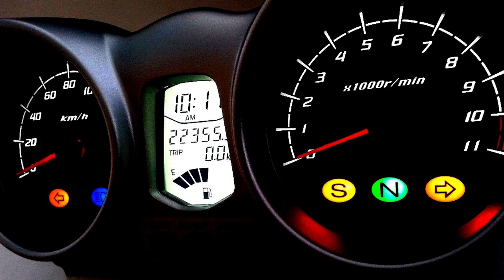Honda CBX 250 Twister - O Meu Veredito